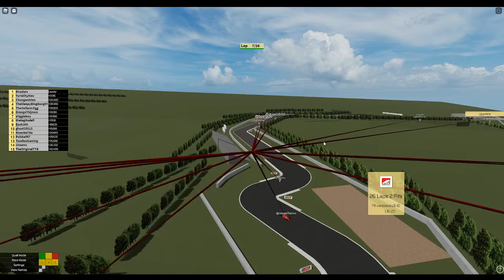[IRL] S10 R2 - Autodromo Enzo e Dino Ferrari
Info later